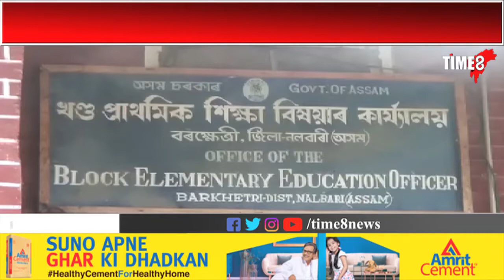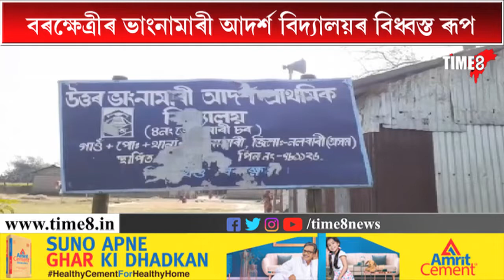বৰক্ষেত্ৰীৰ ভাংনামাৰী প্ৰাথমিক বিদ্যালয়ৰ জৰাজীৰ্ণ ৰূপ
বৰক্ষেত্ৰীৰ ভাংনামাৰী প্ৰাথমিক বিদ্যালয়ৰ জৰাজীৰ্ণ ৰূপ; মাটিত বস্তা পাৰি জীৱনৰ আদিপাঠ গ্ৰহন কণ- কণ ছাত্ৰ- ছাত্ৰীৰ। পঢ়িবলৈ নাই এটা শ্ৰেণীকোঠা, বহিবলৈ নাই এখনো ডেস্ক- বেঞ্চ..